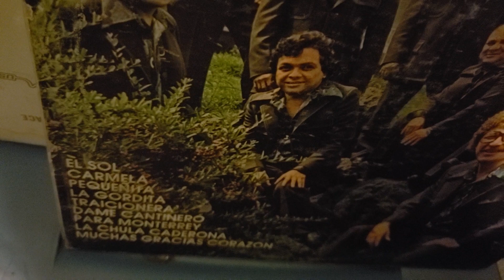Los Autenticos De Venezuela◇◇La Chula Caderona◇◇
RCA VENEZUELA